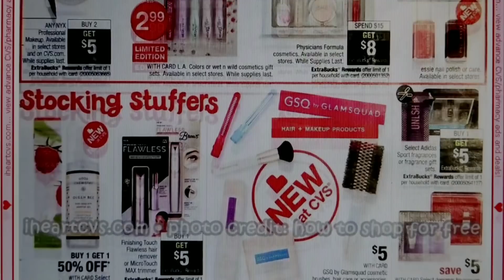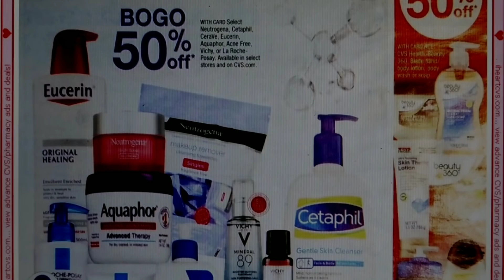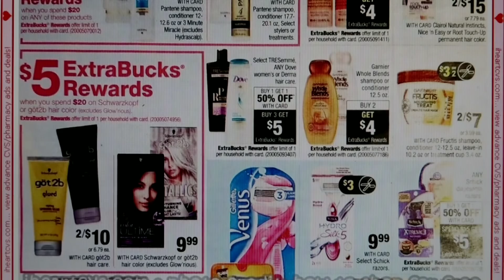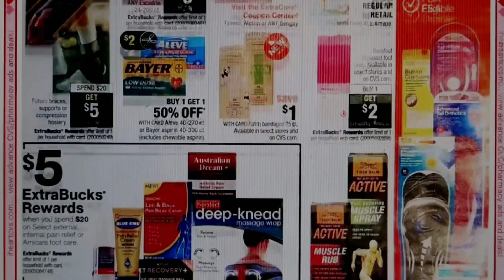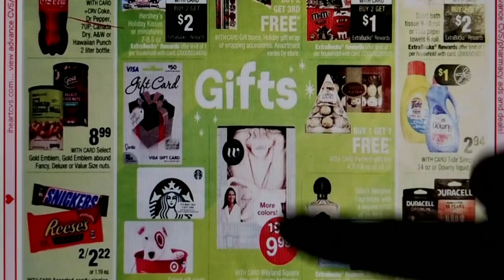Ya vieron este CIRCULAR?? * Circular ADELANTADO CVS 12/8/19 - 12/14/19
🌟CUPONES PARA IMPRIMIR:
CUPONES NUEVOS ESTA SEMANA: